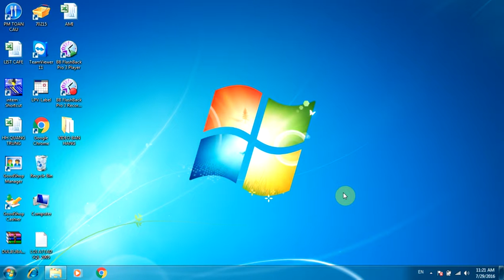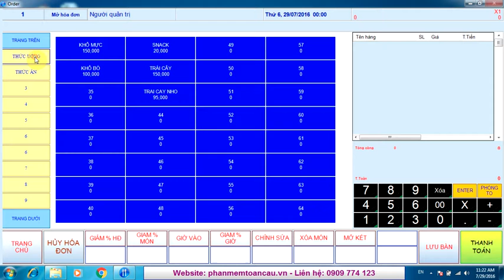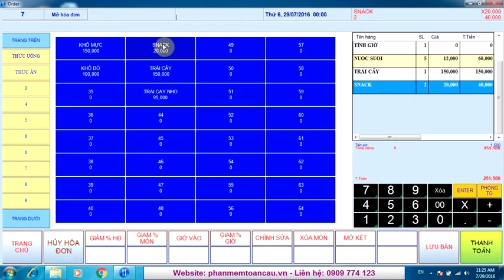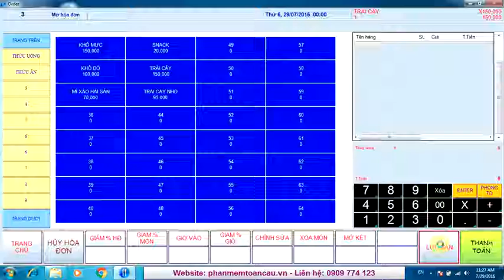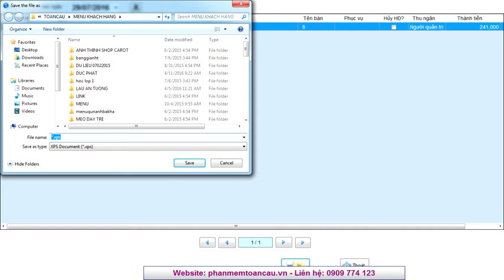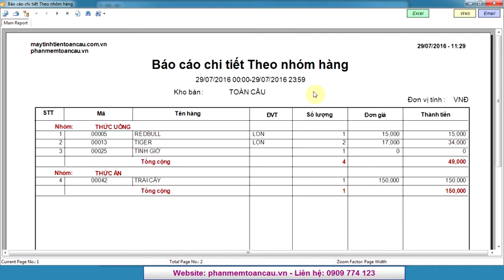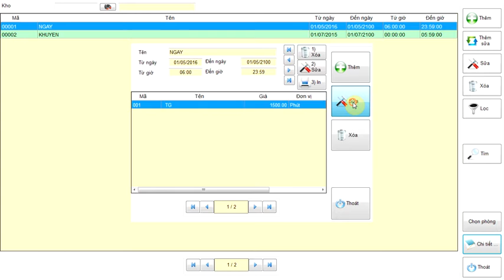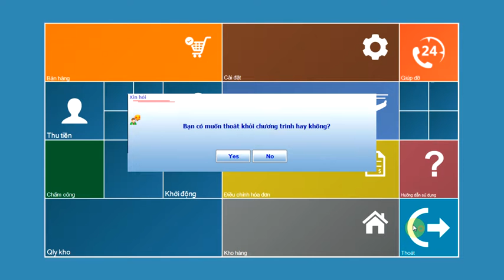Phần mềm tính tiền cà phê, nhà hàng, karaoke, bia, bida, trà sữa tại Bình Dương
Phần mềm tính tiền nhà hàng, phần mềm tính tiền cafe, phần mềm tính tiền cà phê, phần mềm tính tiền karaoke, phần mềm tính tiền bida, Công ty chuyên cung cấp phần mềm quản lý bán hàng tại Bình Dương